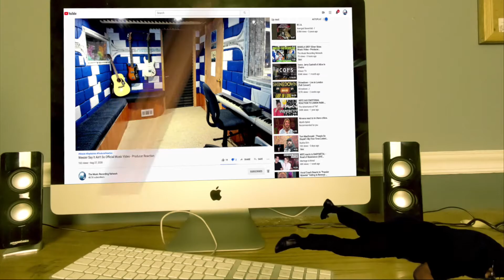Stone Sour - Inhale [OFFICIAL VIDEO] - Producer Reaction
Today i m doing the Reaction of  Stone Sour - Inhale   , so lets check it out guys, hope you enjoy.

𝗖𝗔𝗧𝗘𝗚𝗢𝗥𝗬:
Entertainment
Music